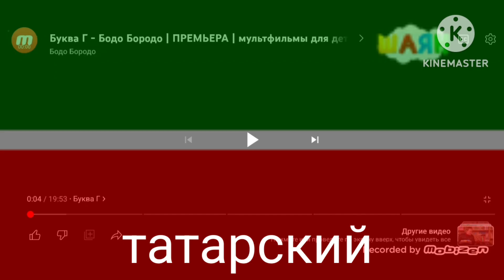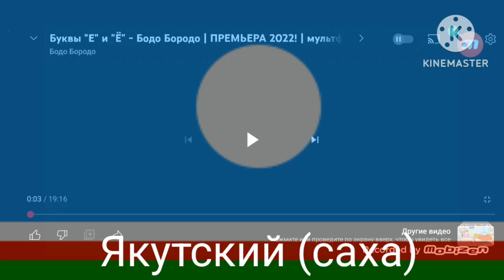Бодо бородо заставка на разных языках 2